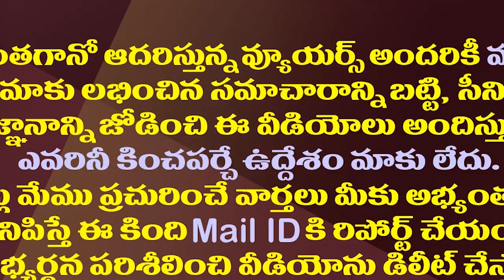లోకేష్ కు క్లాసు 'పీకు’తున్న నెటిజన్లు||Neti- zens are giving class to Nara Lokesh